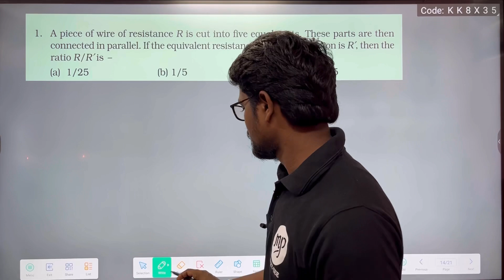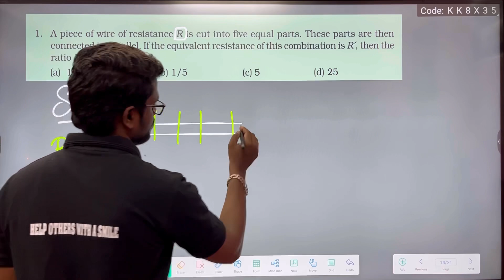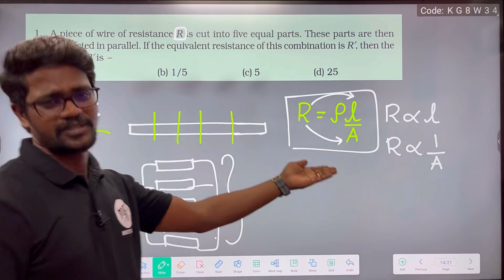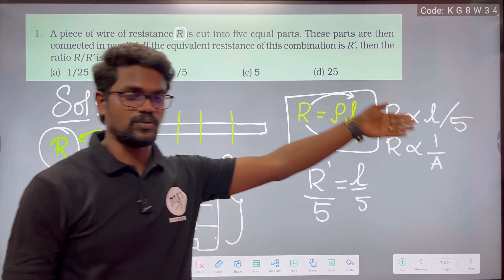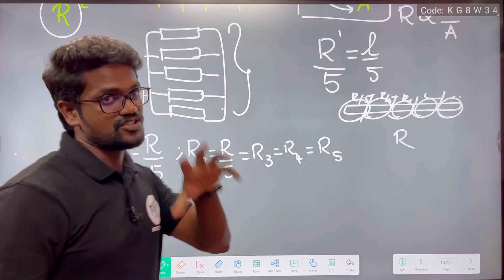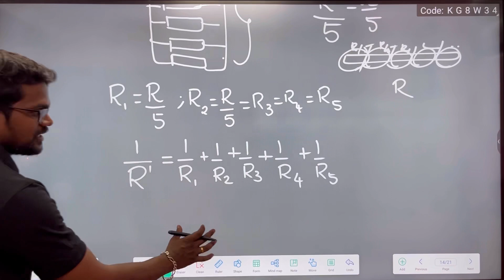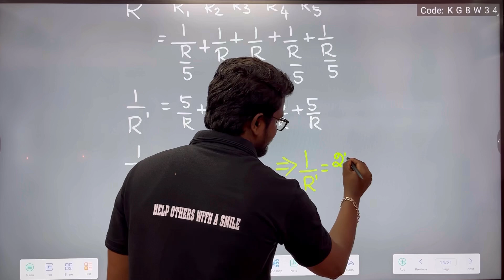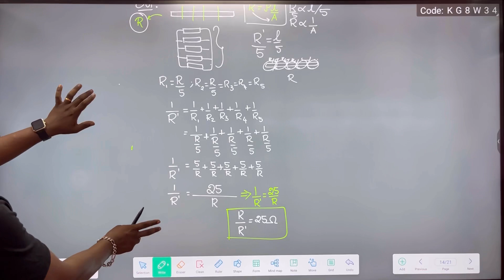Electricity|Exercise 1|Book Back|Solution|NCERT|CBSE|Class 10|Physics|Tamil|Muruga MP#physics10#cbse